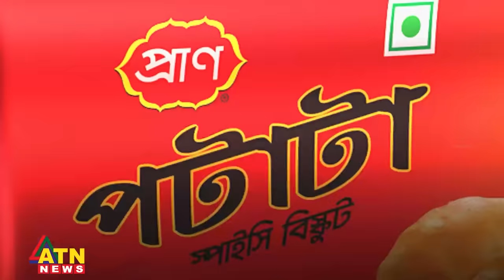ড. ইউনূসের প্রতিষ্ঠান দখল করল কারা? | Dr. Muhammad Yunus | ATN News